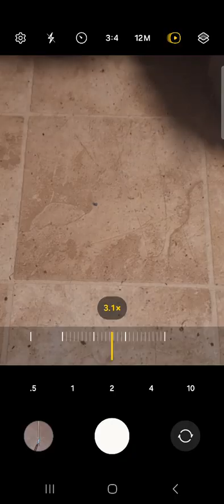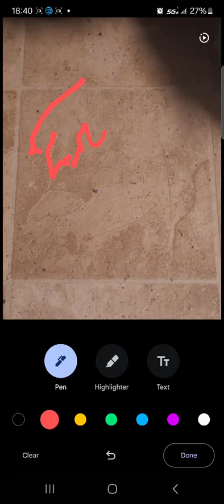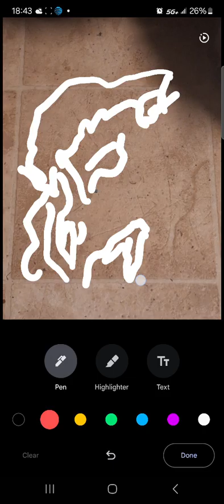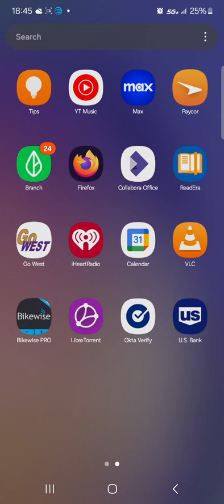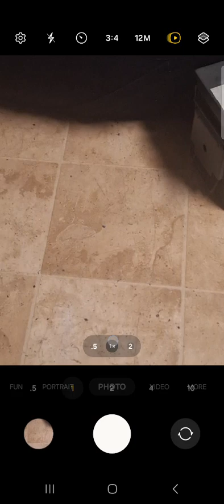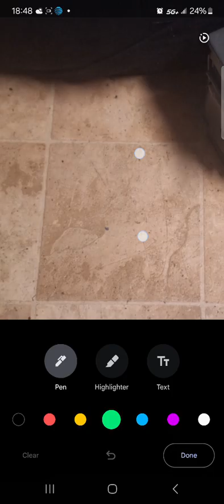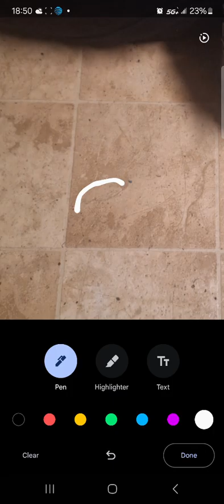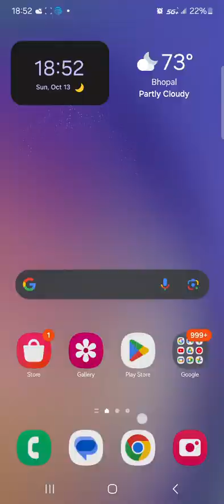🤔digital eimg electronic image🤣im age vs i mage epic rapbattle😁Happy SunDiay😁